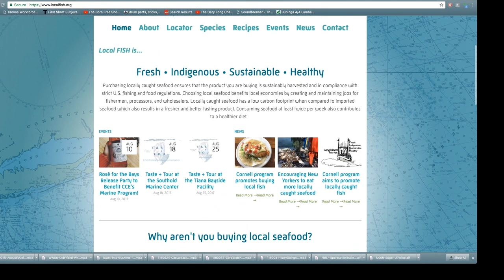F.I.S.H. Pound Traps on Long Island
Jon Semlear a local Long Island fisherman takes us out to his pound traps off of Jessup's Neck and shows how he catches local fish the way the native americans did for hundreds of years.  As a part of the F.I.S.H program we see how fresh this method of fishing is.

Purchasing locally caught seafood ensures that the product you are buying is sustainably harvested and in compliance with strict U.S. fishing and food regulations. Choosing local seafood benefits local economies by creating and maintaining jobs for fishermen, processors, and wholesalers. Locally caught seafood has a low carbon footprint when compared to imported seafood which also results in a fresher and better tasting product. Consuming seafood at least twice per week also contributes to a healthier diet.

For lists of local fish and where to purchase these local fish go to;